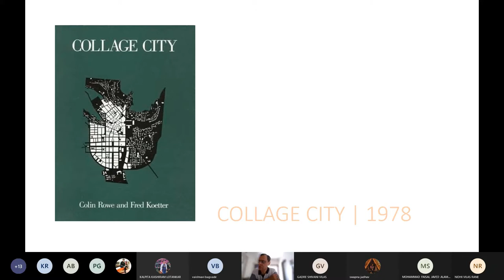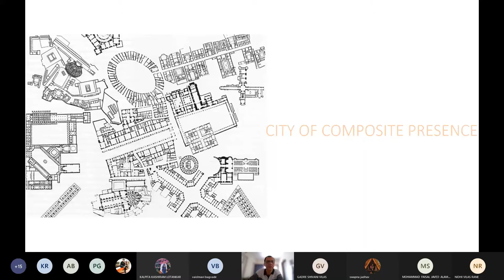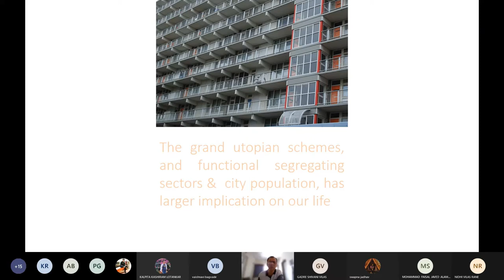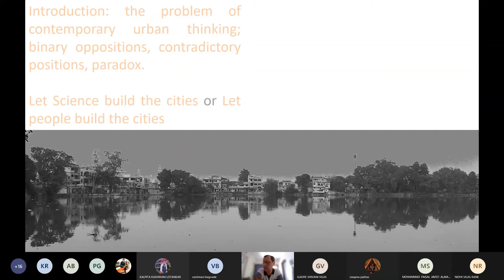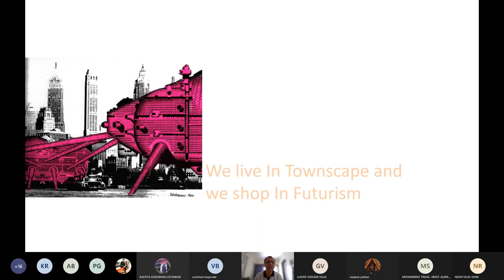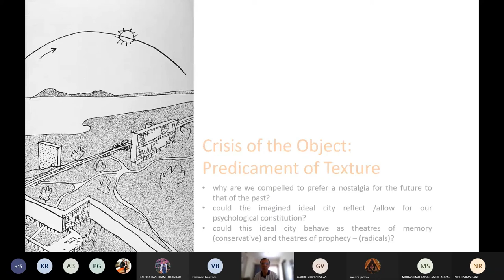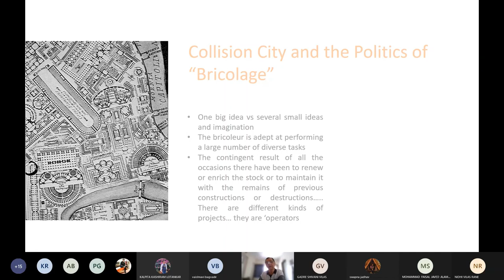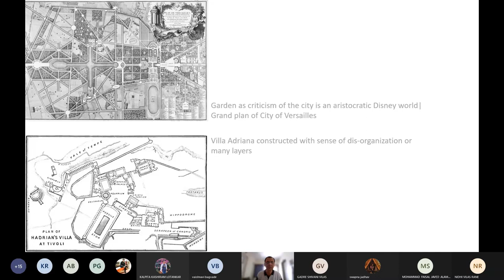Collage City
The collage city by Colin Rowe and Fred Koetter is an important contribution in understanding on cities. This book takes the position against the modernist manifesto as well as utopian ideals on urban planning and cities. The book attempt to build the argument that the modern planning paradigm has dis-integrated the cities and there is a need for pluralistic imagination in urban planning.